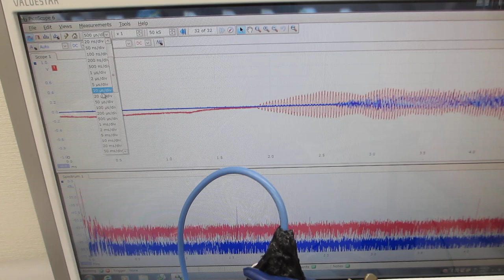スイープ発振とパルス発振による、メガヘルツの超音波洗浄器（42kHz 26W)実験（超音波システム研究所）